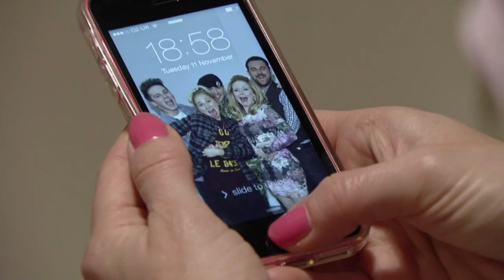Mick & Linda - 11th November 2014 part 3